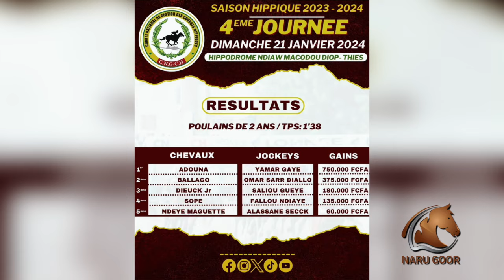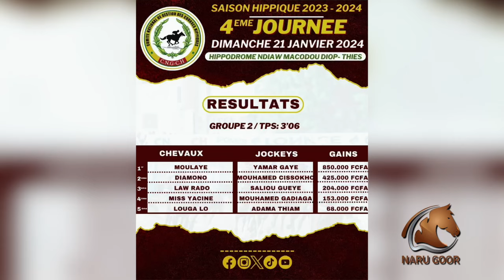Naru Goor du 23 Janvier 2024 présenté par Madiop Pékh